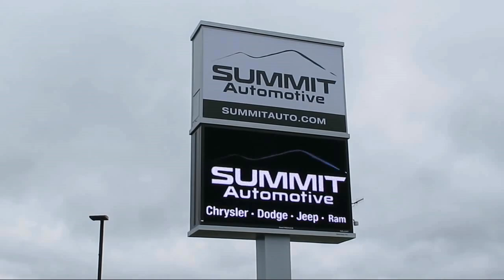2019 Jeep Grand Cherokee Trailhawk Velvet Red Pearlcoat Used. walk around for sale in Fond Du Lac, W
2019 Jeep Grand Cherokee Trailhawk Stock Number: 24T131A Vin:1C4RJFLG0KC625239

Summit Automotive
815 S Rolling Meadows Dr